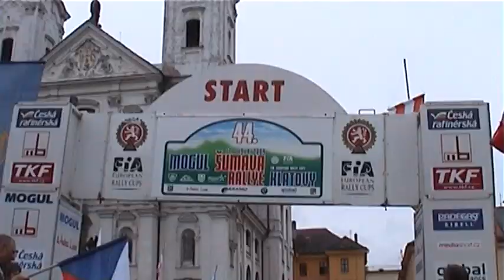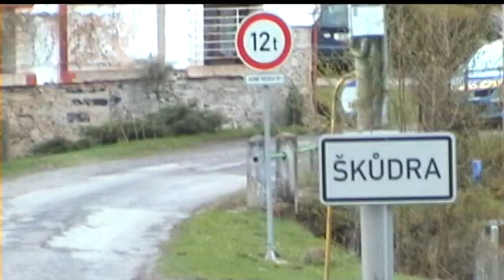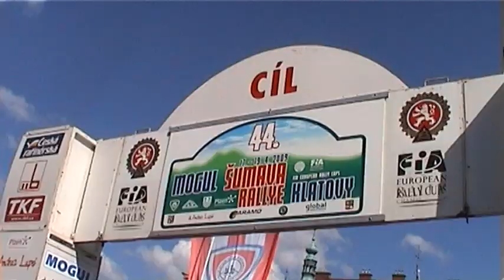Mogul Šumava Rallye Klatovy 2009 | 2 | Václav Pech - Petr Uhel